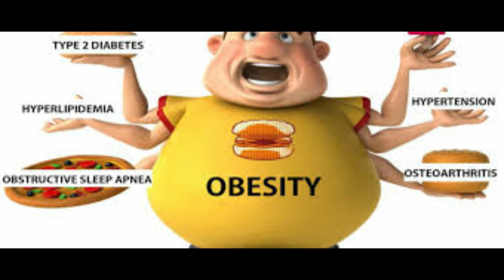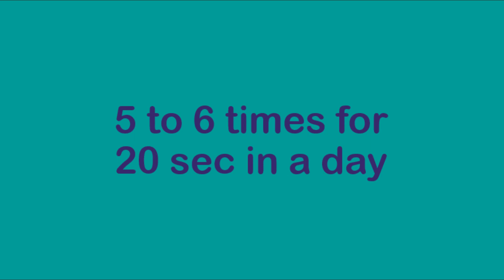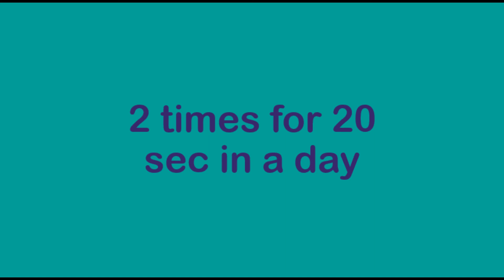Acupressure for Varicose Veins|| वैरिकाज़ नसों का उपचार || A step for better life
What is the cause of varicose veins? / What is the cure of varicose veins with acupressure?
In this video, we gonna talk about the treatment of varicose veins with acupressure and preventions you should take for the treatment.
            WATCH OUR VIDEO
 Acupressure for High blood pressure

Varicose veins are generally benign. The cause of this condition is not known.
For many people, there are no symptoms and varicose veins are simply a cosmetic concern. In some cases, they cause aching pain and discomfort or signal an underlying circulatory problem.
Treatment involves compression stockings, exercise or procedures to close or remove the veins. Follow this acupressure for your perfect cure.
Our channel is all about giving you the possible treatment for your problem, in the form of a nutritional diet, practised exercise and acupressure points. Also, check our channel official trailer given